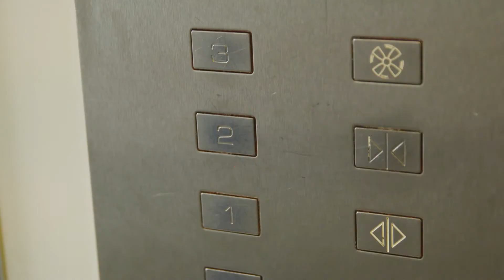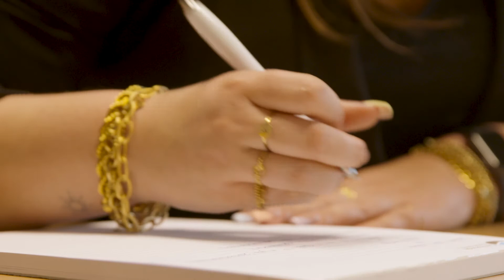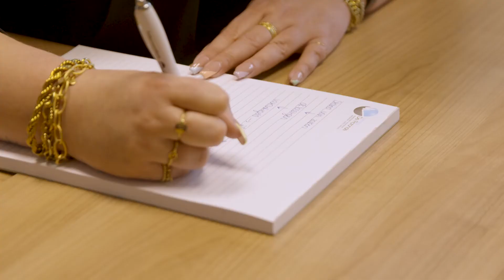Stichting Veritas Vertegenwoordiging Lekker In Je Vel RTL4 S3E2 20 juni 2021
Stichting Veritas Vertegenwoordiging is hoofdzakelijk een bewindvoerderskantoor dat zich richt op die mensen die niet meer meekunnen komen in de moderne maatschappij. In grote lijnen zijn dat twee groepen:
- Ouderen en psychiatrie
- Maatschappelijk werk cliënten